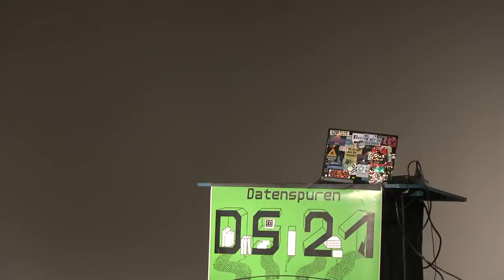Überwachung und Seuche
Nach der Pandemie haben Datenschützer es noch schwerer. Oder?

Die Pandemie hat gezeigt, dass zentrale Register und Überwachung ausnahmsweise mal nützlich sein können. Auch Rufe nach Zwang und Überwachung aus bisher unbekannter Richtung wurden vernommen. Dazu muss sich das Chaos verhalten. Denken wir darüber nach.

ajuvo